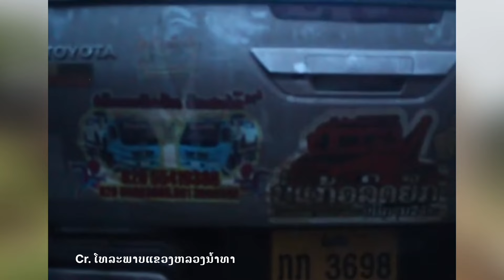laos: ลาว สูญเสียครั้งใหญ่ วิกฤตหนักสุดหลวงน้ำทา ( ลาวเหนือ 11.9.2024 )🇱🇦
ลาว 🇱🇦 : 🌀 หลวงน้ำทา กำลังน้ำท่วมหนัก  สถานการณ์ขณะนี้ 10/9/2024
น้ำท่วมชุมชน และสถานที่สำคัญ ด่านบ่อเต็น  สนามบินหลวงน้ำทา  ถูกน้ำท่วมเช่นกัน  ฝนยังไม่หยุดตกขณะนี้ เกิดน้ำป่า
9/9/2024 จากฝนตกหนัก เกิดน้ำป่า และน้ำในแม่น้ำเอ่อท่วม
⚠️ อยู่ระหว่างกู้ภัย  จากทหาร และอาสาสมัคร
🌀อิทธิพล พายุยางิ  หลังจากสลายตัว
กลายเป็นหย่อมความกดอากาศ  เกิดฝนตกหนัก ติดต่อกันหลายวัน  บริเวณ
ตอนเหนือ เวียดนาม ลาว ไทย พม่า
ຂອບໃຈທຸກທ່ານທີ່ໃຫ້ກຽດເຂົ້າມາຮັບຊົມ
ຄີບນີ້ສ້າງຂື້ນເພື່ອເຜີຍແຜ່ແລະສົ່ງຕໍ່ຄວາມຮູ້ແລະແນະນຳສະຖານທີ່ຕ່າງໆທີ່ສຳຄັນໃນລາວ,.

👉ຂອບໃຈພາບປະກອບບາງສວນທີ່ບໍ່ຮູ້ທີ່ມາ,ຖືກພາບທ່ານໄດຖ່າຍກະຂໍອະນຸຍາດໄວ້ນະທີ່ນີ້ເດີ
👉ຂອບໃຈຄີບວີດີໂອຈາກຊ່ອງ:
     ຜິດພາດປະການໄດຕ້ອງຂໍອະໄພໄວ້ນະທີ່ນີ້ດ້ວຍ